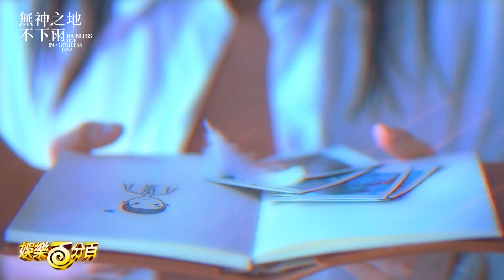【無神之地不下雨】曾之喬與傅孟柏上演虐心「神人戀」 孫盛希與九澤CP驚喜獻聲